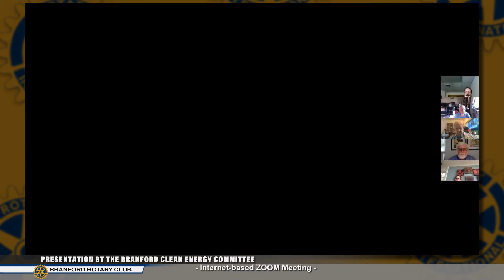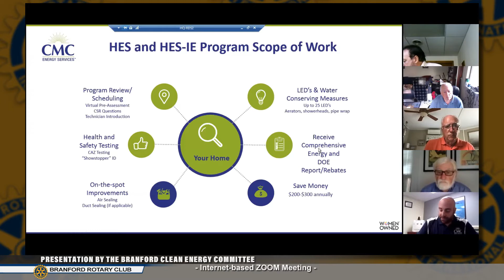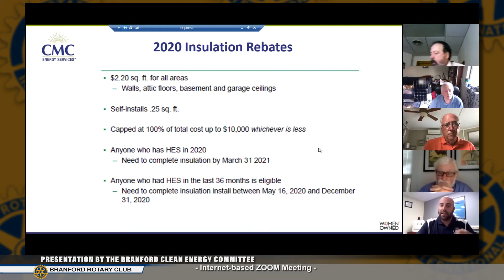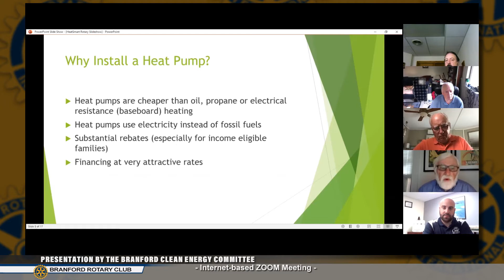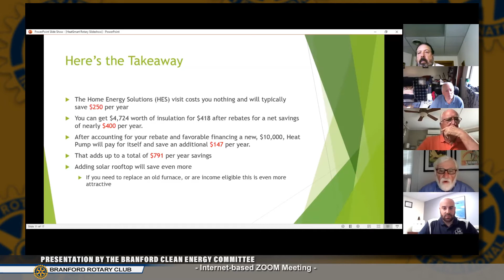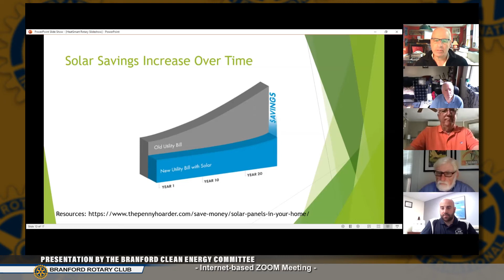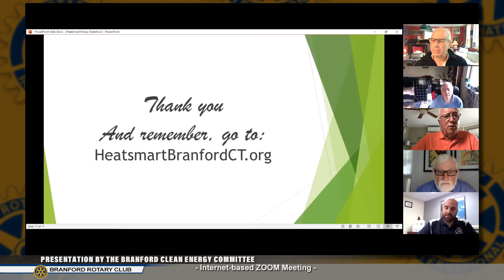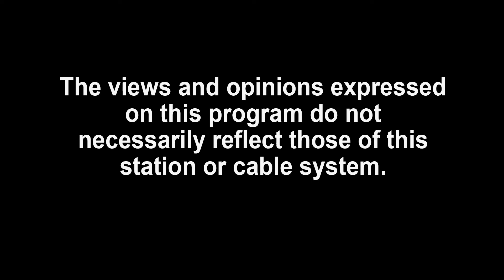Presentation by the Branford Clean Energy Committee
Branford Rotary Weekly Club Meeting